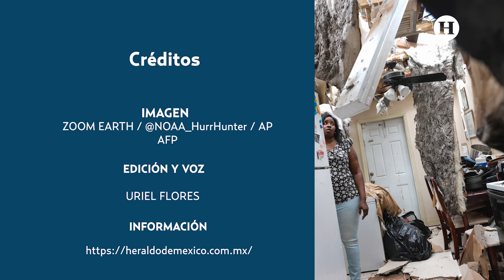¡Arrancó el techo del estadio de Tampa! Así fue el brutal y destructivo impacto de Milton en Florida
Imágenes apocalípticas, destrucción, tornados, muerte y millones de evacuados es lo que ha dejado a su paso el impacto del huracán Milton en Florida en los Estados Unidos, donde el poderoso ciclón tocó tierra la tarde de este miércoles 9 de octubre de 2024 en Siesta Key, cerca de la ciudad de Sarasota con vientos máximos sostenidos de 205 kilómetros por hora.

Momentos antes de que el poderoso ciclón tocara tierra, las autoridades de Florida dieron cuenta de que al menos 19 tornados se registraron y que más de 125 viviendas resultaron destrozadas.